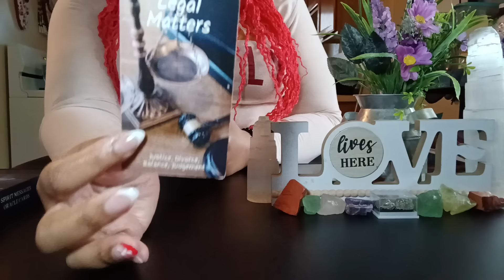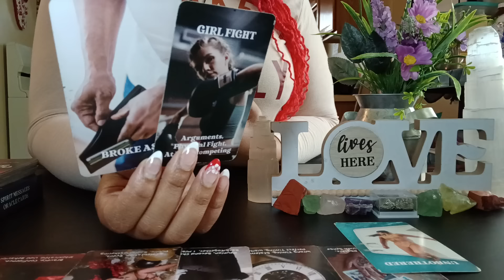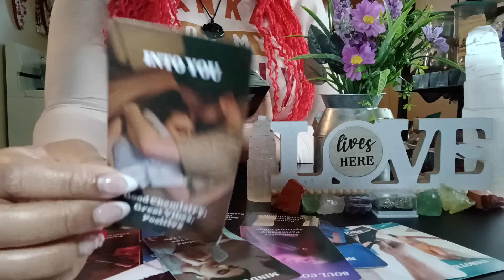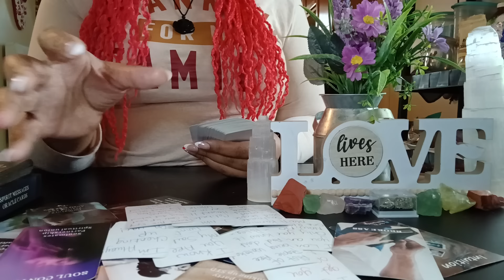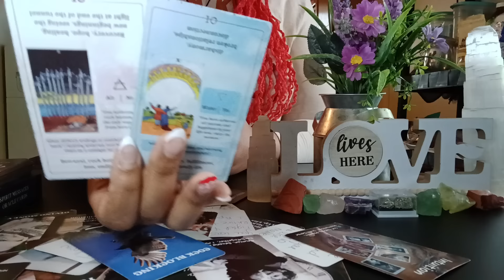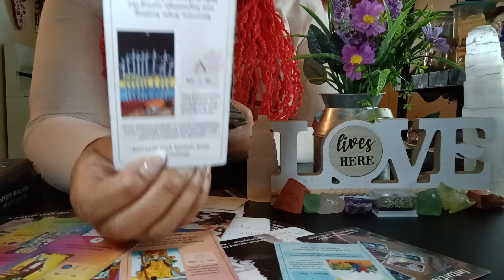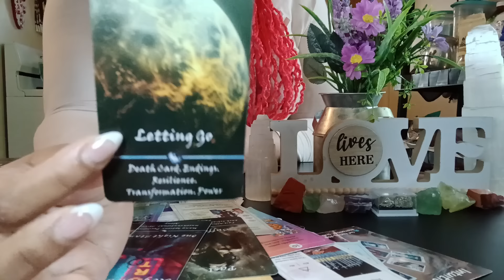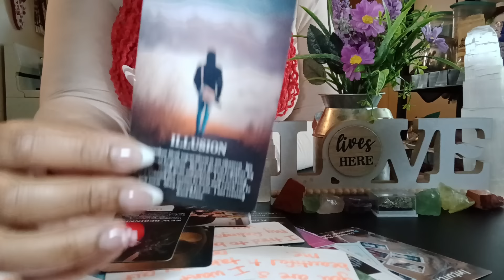A GROUP OF PEOPLE FEEL BETRAYED AND MANIPULATED NOW THAT THESE HIDDEN MOTIVES ARE EXPOSED‼️